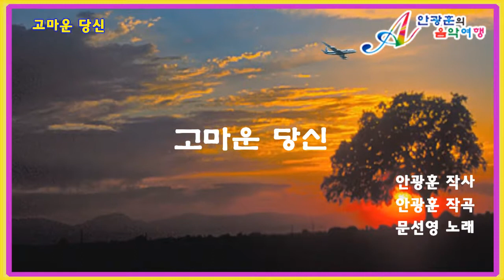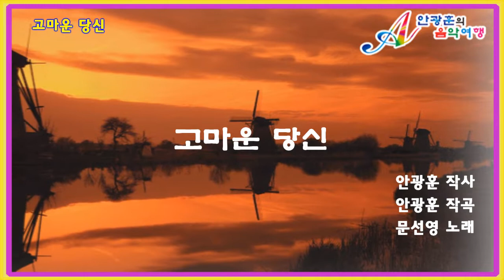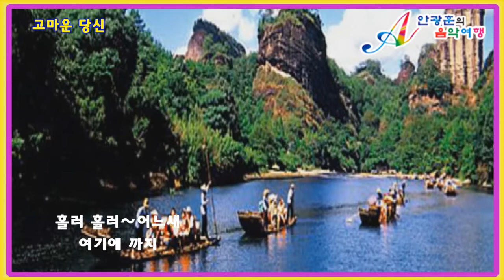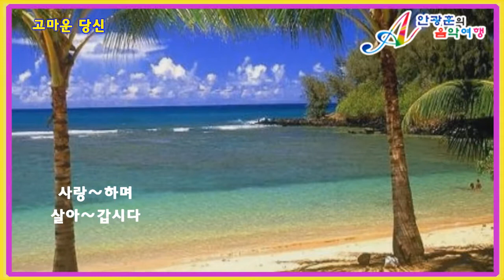고마운당신 문선영동영상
안광훈 작사
안광훈 작곡
문선영 노래